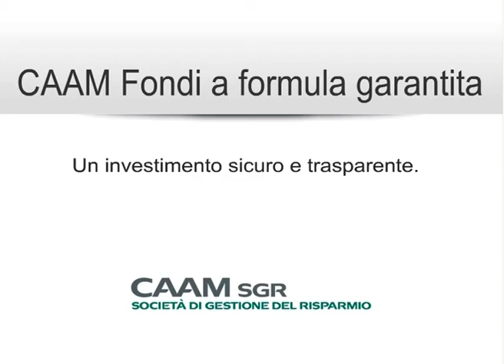CAAM Fondi Fomula - 2007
Web-Spot
Regia di Andrea Boretti
Produzione MyTv S.p.a.